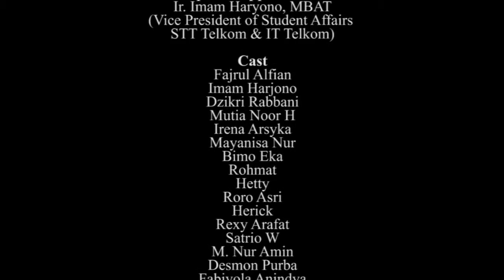Launching 3 Faculty - Telkom University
Project - Launching 3 Fakultas
1. Fakultas Teknik Elektro
2. Fakultas Rekayasa Industri
3. Fakultas Informatika

Dibuat pada tahun 2014
Didedikasikan untuk Universitas Telkom

Karya dibuat oleh Multimedia Laboratory
Gedung E110 (Kultubai Utara)